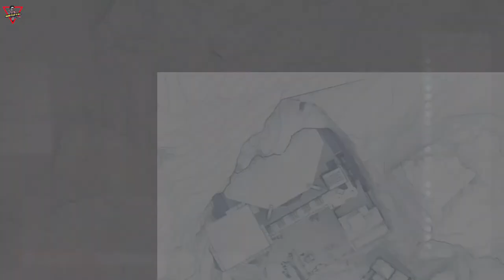سنايبر جوست ووريور: كونتراكتس (ترجمة حصرية) الحلقة 2 [اللغة: الإنجليزية - الترجمة: العربية]